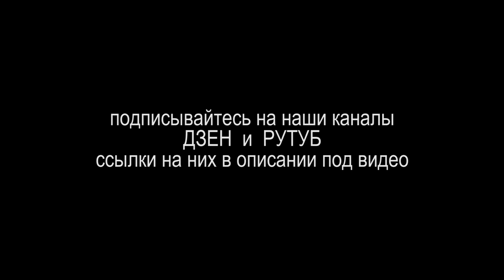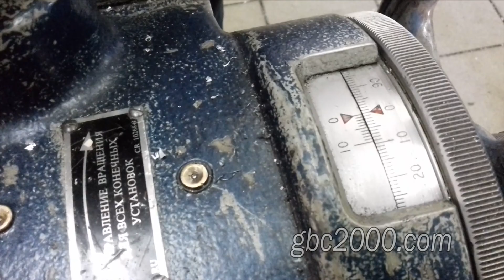Блок цилиндров Хёндэй Соната Hyundai Sonata 2,4 проблема постели коленвала и резьб бугелей ремонт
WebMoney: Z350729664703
Доброго всем. Сегодня у нас в ремонте блок цилиндров от Кия Соната 2,4. В блоке ушатана постель коленвала, которую мы будем восстанавливать, и … очередная беда с резьбами.
Итак, в чем нынче катастрофа резьб. Начнем с того, что в этом блоке бугели крепятся к блоку посредством болтов. Что мы видим по факту? Мы видим здесь стоят шпильки. Причем есть здесь три вида резьбы. Судя по всему, при предыдущем ремонте, то ли после удара, то ли просто перетянули резьбы, нам об этом клиент рассказать, видимо постеснялся, некие ремонтники вышли из положения накрутив в блоке первые попавшиеся под руку резьбы. В последствии подобрав, и наточив под них не болты, а шпильки. Смотрим. Вот так должен стоять заводской бугель и вот так он крепиться. Болт диаметром М10х1,25. Умельцы ставили, как я уже сказал, все, что было под рукой. Здесь вот 11 резьба со стандартным шагом. Короче, даже комментировать не стану. А вот и постель. Ее будем восстанавливать, она вся красивая, в кавычках конечно. Видны набитые места от бугелей. Квадратики такие вот. Здесь это очень отчетливо видно. Клиент приобрел болты не 10х1,25, а 10х1,5. Будем восстанавливать резьбы под болты, купленные клиентом. Что есть, то есть. Итак, расточник координатно – расточного станка Виталий поставил и закрепил на станине станка блок. Выставил его по уровню, и теперь снимает координаты восстанавливаемых отверстий. Это вот так выглядят те самые пружинки под резьбу м10х1,5. У них есть такие вот специальные хвостики, за которые эти пружины ввинчиваются в предварительно нарезанную в отверстии резьбу. В патрон станка Виталий ставит сверло из набора по восстановлению резьбы. Измеряет глубину резьбы. Она составила 40мм. Перед началом сверления измеряем занижение, которое выполнено большим диаметром. Оно составило 6 мм. Также предварительно нужно закрыть масляные отверстия в постели коленвала, чтобы туда не забилась стружка. Обратите внимание на состояние постели. Размеры обязательно зафиксирует на бумаге, выставит и обнулит лимбы. Выставляет сверло на ноль. Смазывает его и приступает к сверлению. Виталий проходит сверлом все отверстия в блоке. Однако в одном отверстии нарезана резьба М12, поэтому в этом месте он будет ставить бонку. Рассверливает существующую резьбу под резьбу М14 диаметром 12,5, затем нарезает резьбу сперва первым, а затем и вторым номером. Далее берет вот этот метчик из набора и проходит все остальные отверстия. Обязательно проверит длину резьбы, она у нас ориентировочно составляет 30 мм. Зафиксирует размер на станке. По итогу она вышла 32 мм. Продует отверстие от стружки и дорежет резьбу до конца. Еще полтора миллиметра токарь смог ее дорезать. Далее берет пружинки. Нам нужно будет закрутить пружинку на высоту 30 мм. Это с учетом будущего занижения перед резьбой. Закручивает пружинку ниже поверхности на те самые 6 мм и контролирует этот размер. По окончанию завинчивания, нужно обязательно обломать хвостики у пружинок, за которые их закручивали и магнитом или воздухом удалить эти хвостики из отверстия. По результатам работы Виталий проверяет резьбу оригинальным болтом. Далее нам нужно сделать постель коленвала. Я обращал ваше внимание на её состояние. Оно ужасно. Бугель в постели болтается до безобразия сильно. Еще раз глянем на шейки постели. Вот так они выглядят. Как вы помните, постель восстанавливается путем занижения посадочных мест бугелей на десятку – две,